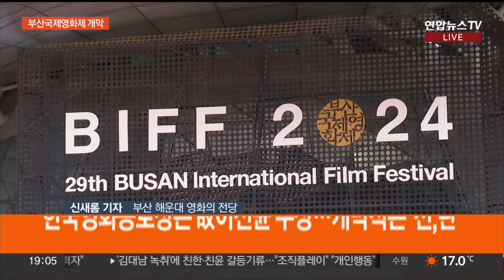'대중성'에 방점 찍은 29회 부산국제영화제 개막 / 연합뉴스TV (YonhapnewsTV)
'대중성'에 방점 찍은 29회 부산국제영화제 개막

[앵커]

아시아 최대 영화제죠.

올해 29회를 맞은 부산국제영화제가 오늘(2일)부터 열흘 동안 펼쳐집니다.

개막작은 강동원 주연의 넷플릭스 영화 '전,란'입니다.

현장에 나가 있는 취재기자 연결합니다.

신새롬 기자.

[기자]

네, 제가 나와 있는 곳은 20회 부산국제영화제 개막식이 한창인 영화의전당입니다.

개막식의 가장 화려한 순간이죠, 레드카펫 행사로 배우와 감독들이 모두 자리했는데요.

잠시 뒤인 7시 10분부터 공식 개막식이 진행됩니다.

개막식 사회는 배우 박보영과 안재홍이 맡았습니다.

올해 한국영화공로상은 지난해 세상을 떠난 이선균 배우가, 올해의 아시아영화인상은 구로사와 기요시 감독이 받게 됩니다.

개막작은 박찬욱 감독이 제작과 각본에 참여하고, 강동원ㆍ 박정민이 주연한 넷플릭스 영화 '전,란'입니다.

온라인 동영상 서비스, OTT 영화가 부산영화제 개막작으로 선정된 건 이번이 처음인 데다, 청소년관람불가 등급이라는 점도 이례적입니다.

영화제 측은 "대중적으로 다가가기 좋은 영화"라며, "상업영화 중에서도 완성도가 높다"고 설명했습니다.

영화제는 오늘부터 11일까지 열흘간 이어집니다.

세계 63개국, 224편의 영화를 상영하고, 칸영화제에서 감독상을 받은 미겔 고메스 감독, '고독한 미식가'로 잘 알려진 일본의 마츠시게 유타카가 영화제 기간 부산을 찾습니다.

강동원과 황정민, 송중기, 설경구 등 국내 대표 영화배우들도 관객을 만납니다.

역대 행사 중 가장 파격적으로 구성됐다는 평가를 받는 가운데, 영화제도 다시 한번 도약하는 계기가 될지 주목됩니다.